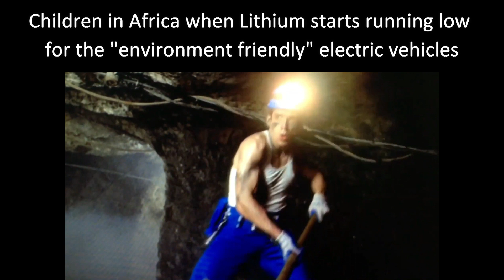Children in Africa when Lithium starts running low for the "environment friendly" electric vehicles